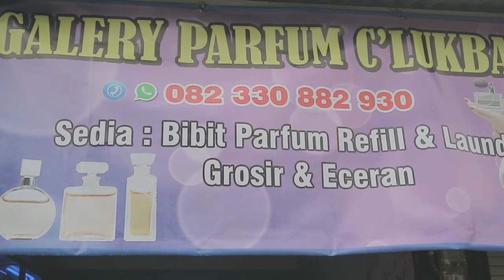RUDI ACIL . TERPESONA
Hallo guys, semoga kalian terhibur dengan konten kami ..

My Team

Nur Huda
Nur oyot
Rudi Acil
Supriadi